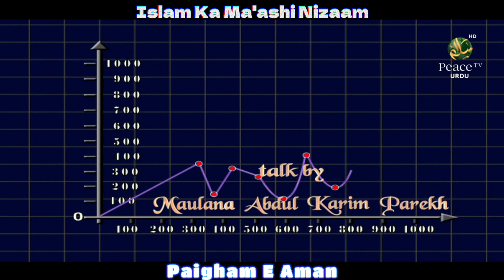Islam Ka Ma'ashi Nizaam (اسلام کا ماشی نظام), Paigham E Aman, Maulana Abdul Karim Parekh, Part 2